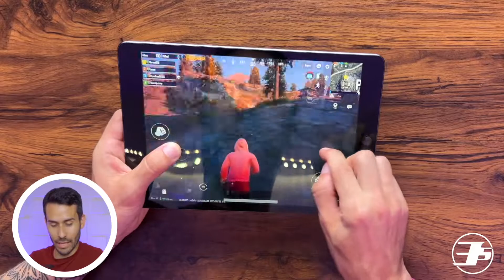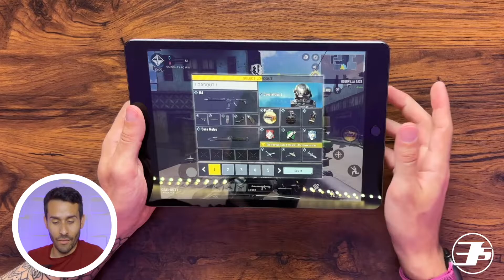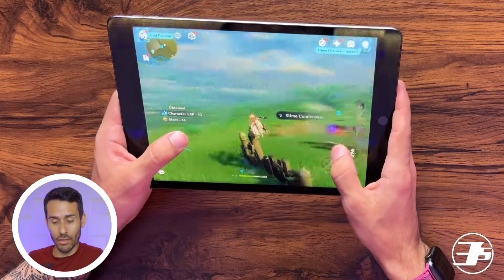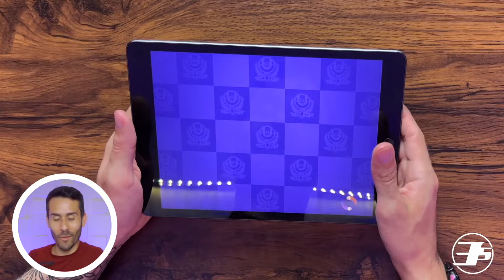iPad 9 (2021) - GAMING REVIEW (Call of Duty Mobile, PUBG, Genshin Impact, Pokémon Unite)